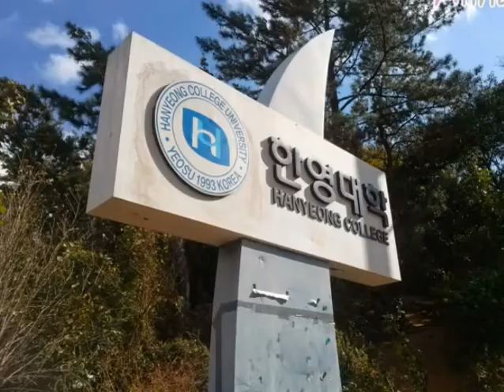올하루&Allharu 44번째, 여수시 한영대학교 캠퍼스투어 Hanyeong College University, Yeosu, Republic of Korea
Campus tour 44. 한영대학교 Hanyeong College University, 漢永大學, Yeosu, Republic of Korea
전라남도 여수시 장군산길 18-43
촬영날짜(take a picture) : 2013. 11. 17